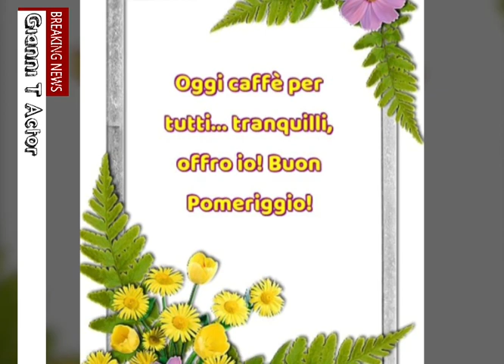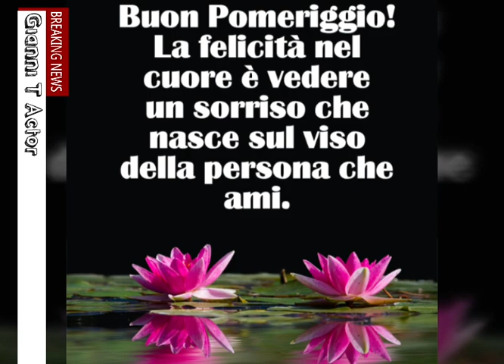Buon pomeriggio a tutti 🌺🌺🌺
Buon Pomeriggio!
La generosità è qualcosa che viene dal cuore e non dal denaro che si possiede.

Buona Visione 😎

Gianni T Actor